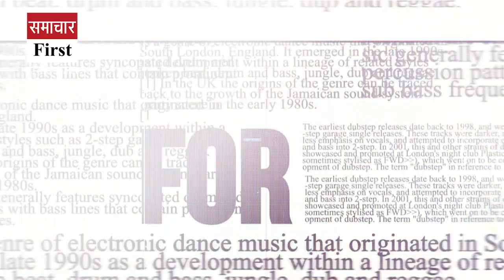ई-केवाईसी पीडीएस एचपी एंड्रॉयड ऐप के माध्यम से उपभोक्ता करा सकते है केवाईसी